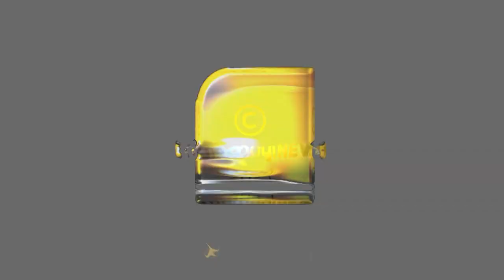ഇന്ത്യന്‍ വംശജക്ക് പുലിറ്റ്‌സര്‍ പുരസ്‌ക്കാരം : ആദരം ചങ്കിലെ ചൈനയെ തുറന്ന് കാട്ടിയതിന്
ഇന്ത്യന്‍ വംശജക്ക് പുലിറ്റ്‌സര്‍ പുരസ്‌ക്കാരം: ആദരം ചങ്കിലെ ചൈനയെ തുറന്ന് കാട്ടിയതിന് | Pulitzer Prize